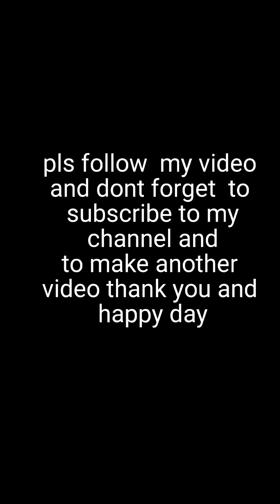how to replace the broken doorknob